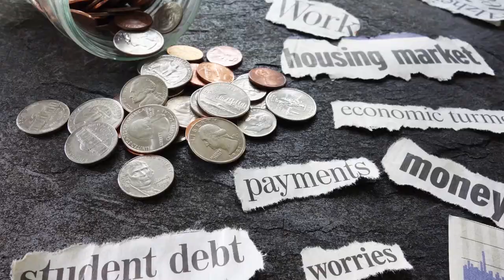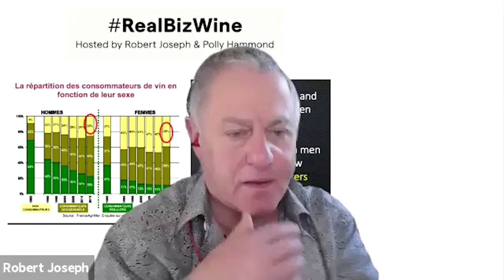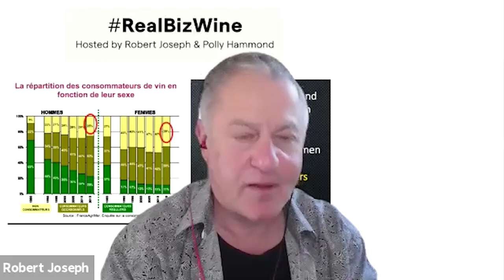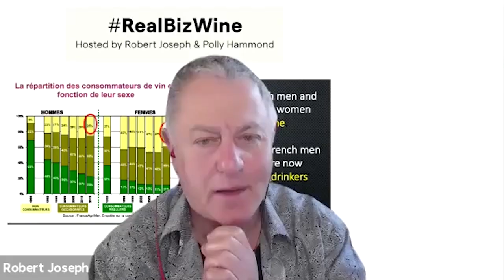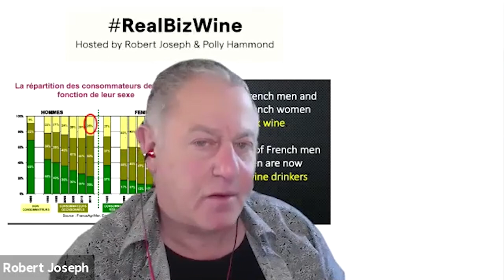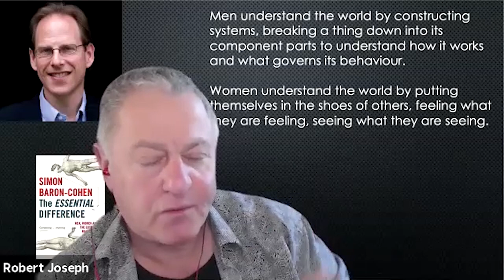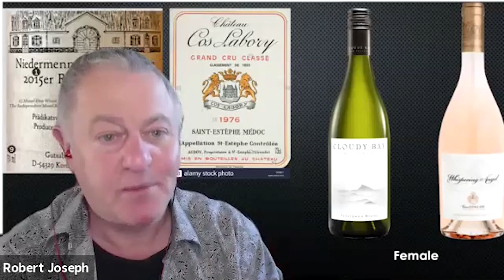Sex and Wine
Wines specifically aimed at women? And at men? Really?
Well, on the one hand, there's Cupcake and Little Black Dress and Middle Sister. And on the other there's Carnivor and Sledgehammer and 19 Crimes...
In a departure from the usual format, Polly and Robert take a level headed look at gender-based wine marketing. And probably disagree... Come and join the discussion.